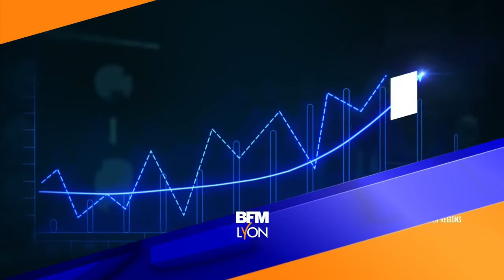Philippe Eyraud (PDG de Mixel) est L'Invité éco de BFM Lyon/Le Journal des Entreprises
Philippe Eyraud, PDG de l'entreprise industrielle Mixel, répond aux questions de Jérôme Jarny (BFM Lyon) et Audrey Henrion (Le Journal des Entreprises, édition Auvergne Rhône-Alpes), dans l'émission L'Invité éco du 9 mars 2020.